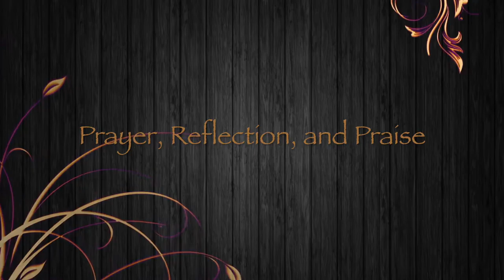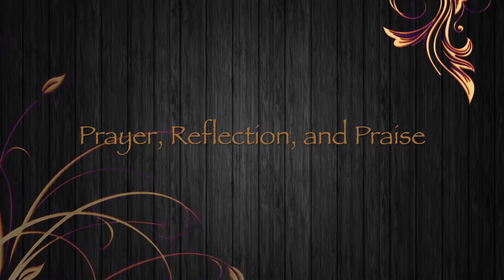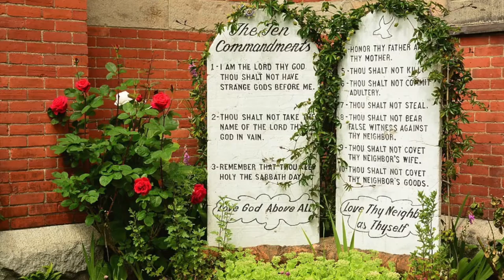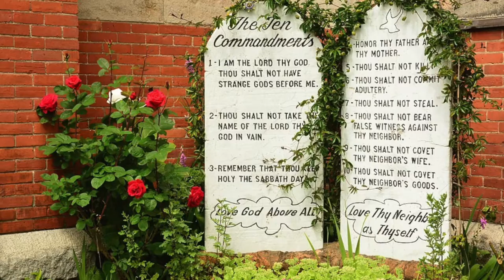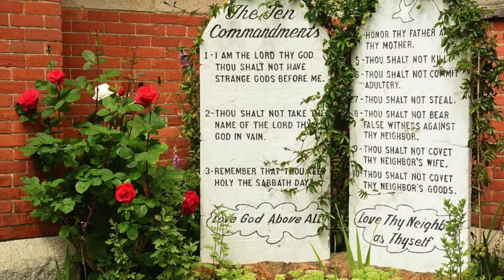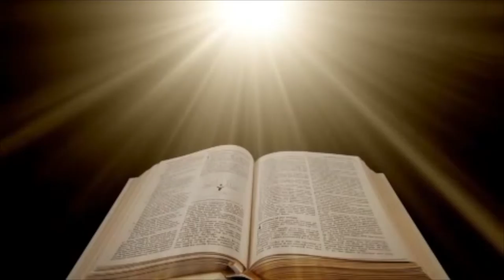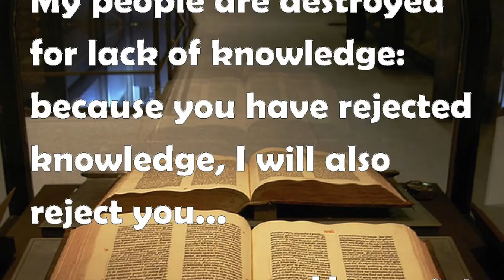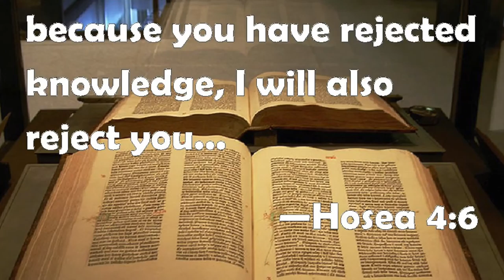SabbathKeepersShalom - Episode 12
Weekly Online Worship Episodes. Learning about the Set Apart Day, (The 7th Day of Rest as commanded in the Bible) and other Bible topics.

Weekly Online Episodes. For those without nearby fellowship to enjoy on the bringing in of Sabbath Evening or Shabbat Day. Dramatic Recorded Reading of Bible Scripture and Variety Mix of Praise Music. Christian, Hebrew, Gospel, Old Traditional as well as Contemporary and Modern Inspirational of ALL GENRES.

Opening
Shofar
Song- Atmosphere of Heaven by Grace Williams
Song - Apple of your eye by Sons of Korah (Psalm 17)
Knowledge is Power - The Unchangeable Law, Lecture by D. Batchelor (Excerpt)
Song - We Worship You by Darwin Hobbs
Knowledge is Power - the Unchangeable Law, Lecture by D. Batchelor (Excerpt, Cont.)
Song - Psalm 19 The Law of the LORD is Perfect, E. Muir
Knowledge is Power - Lecture by D. Batchelor (Excerpt, Cont.)
Song - Psalm 139 Lead Me in the Way Everlasting, E. Muir
Song - Psalm 104 I will be glad in the LORDKnowledge is Power - the Unchangeable Law, Lecture by D. Batchelor (Excerpt, Cont.)
Song - Set Apart by Jessica Seri
Song - Set Apart by J. the Producer
The Bible Experience book of Numbers 23-34 Old Testament
Song - Everyday by Darwin Hobbs feat. Micheal MacDonald
THE END